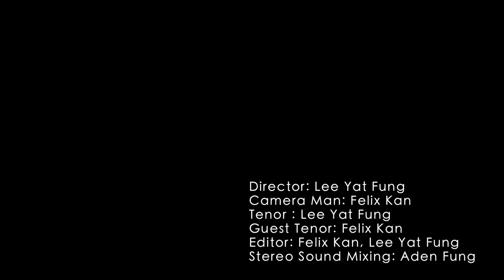《Polaroid Fashion Photographer》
Director: Lee Yat Fung
Camera Man: Felix Kan
Tenor : Lee Yat Fung
Guest Tenor: Felix Kan
Editor: Felix Kan, Lee Yat Fung
Stereo Sound Mixing: Aden Fung